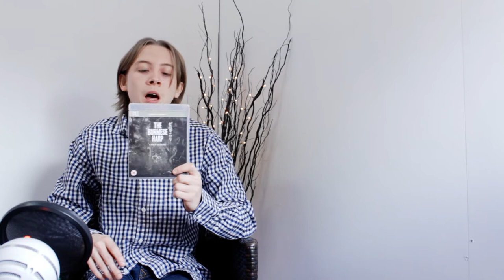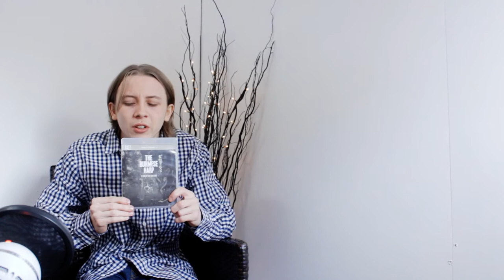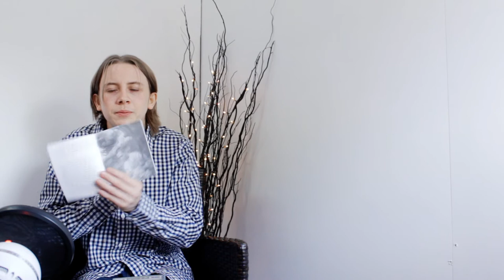The Burmese Harp (1956) Masters of Cinema | Asian Film Marathon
Video 3: Kon Ichikawa's The Burmese Harp, released by Masters of Cinema
Thomas Reviews Episode 23: This beautiful film is a meditation on war, humanism, life decisions and buddhism- and one of the most beautiful Japanese films of its time. A real gem sharing some similarities to Kobayashi's The Human Condition